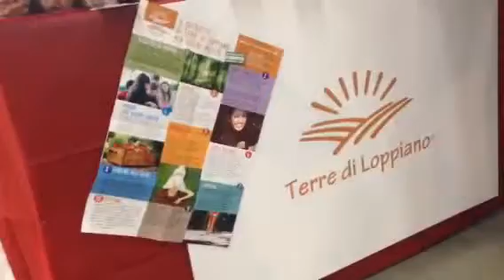Fa’ la cosa giusta!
In diretta da Fa’ la cosa giusta! (Milano, 18-20/03/2016), la prima e la più grande fiera nazionale del consumo critico!